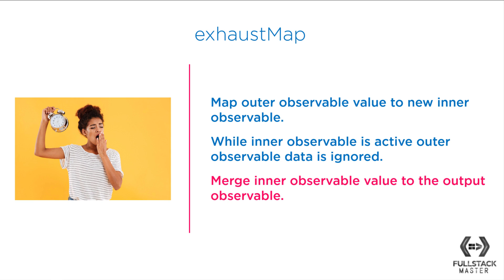What is an Exhaust Map RxJS Operator?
Rupesh will explain what an exhaust map operator is and how it behaves.